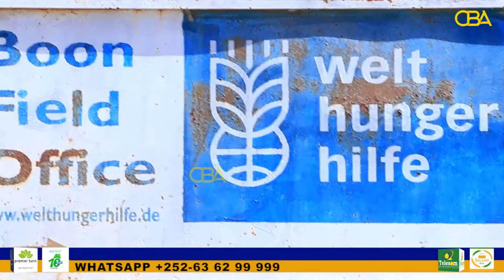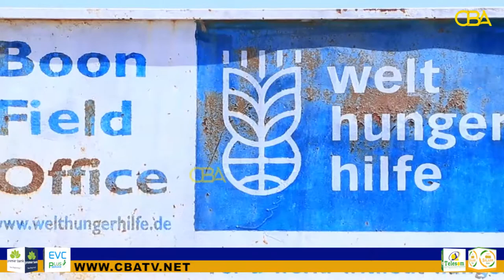dhagax dhigga saldhig boolis oo ay yeelan doonto degmada boon